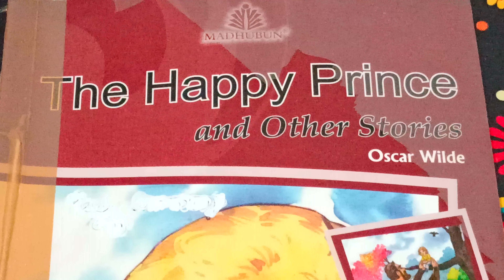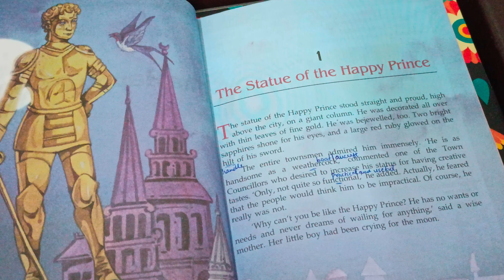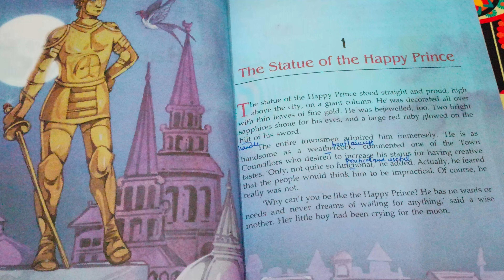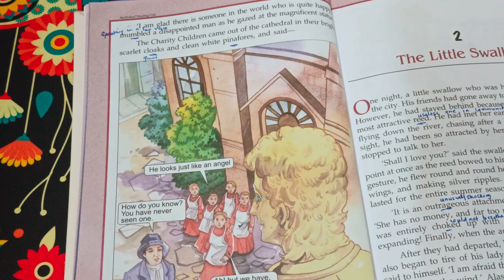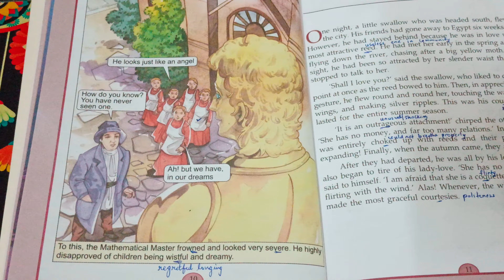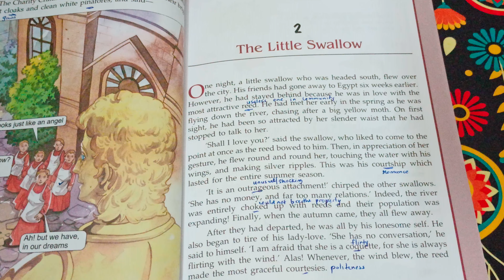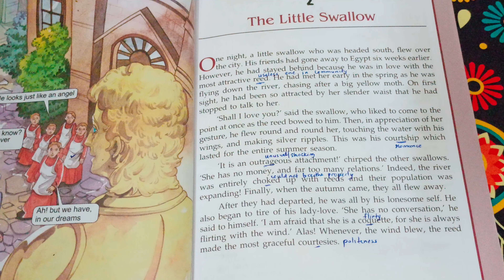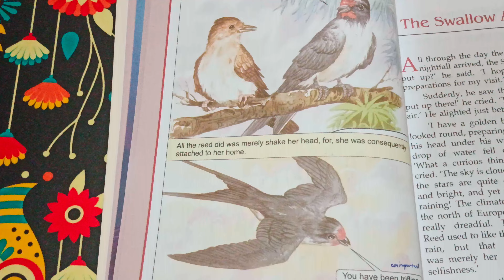THE HAPPY PRINCE PART 1,2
A beautiful description of the rantic love of a bird for a plant